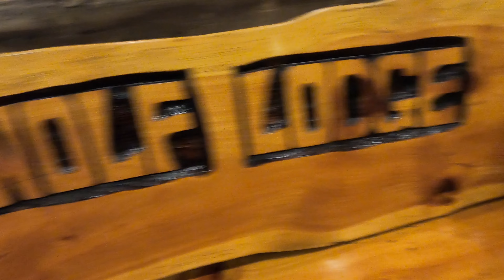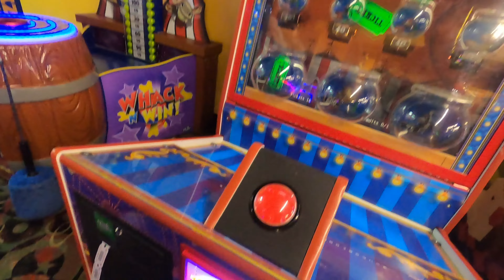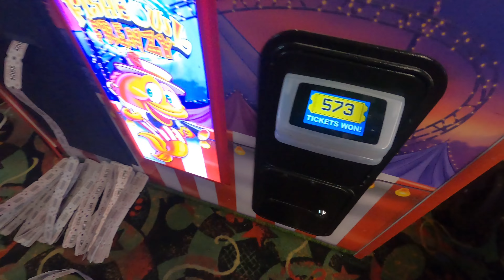Great Wolf - Malakai turns 2